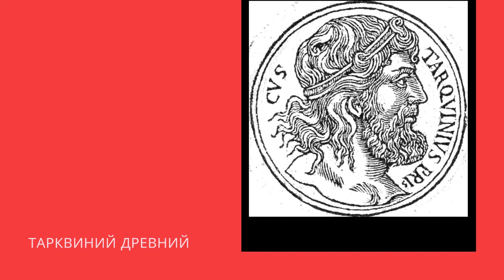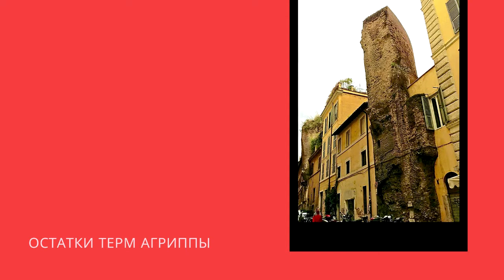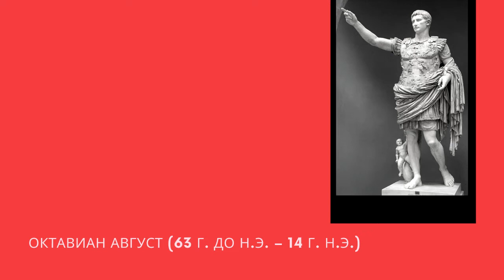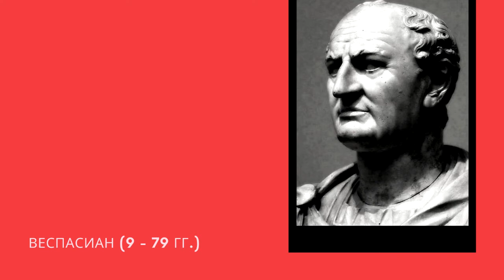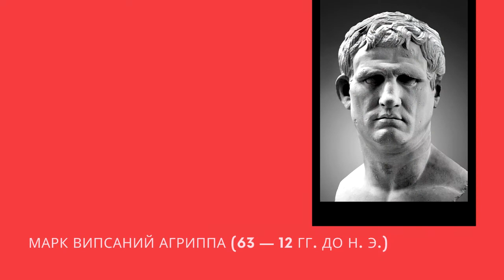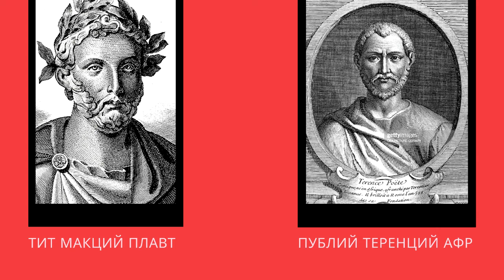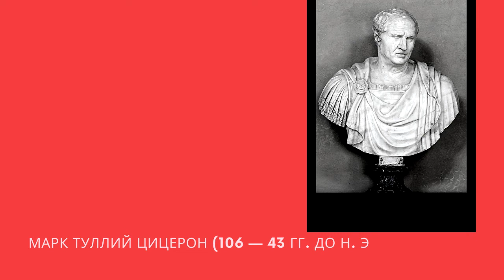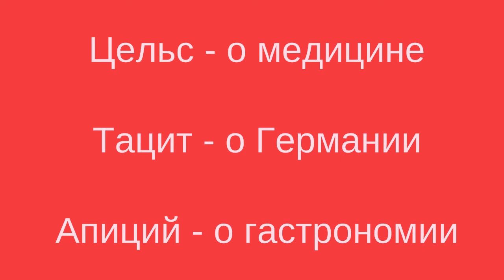КУЛЬТУРА ДРЕВНЕГО РИМА: ИСКУССТВО. ANCIENT ROMAN CULTURE: ART || Лекции по культурологии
Заканчивая рассказ о древнем Риме, не могу обойти вниманием искусство.
Форумы. Форум Романум.
Вулканал. Лапис нигер.
Кастор и Поллукс.
Базилика и ее роль в христианстве. Пуп земли.
Большая клоака - канализация и водоснабжение.
Термы - бани и их устройство.
Акведуки: самый высокий и самый длинный.
Скульптура Рима: этрусское и греческое влияния.
Арки. Откуда взялась традиция создания триумфальных арок. Как арка повлияла на христианскую архитектуру.
Колизей - амфитеатр Флавиев.
Пантеон - храм всех богов.
Древнеримская литература. Плавт. Теренций. Катон. Цицерон. Юлий Цезарь. Лукреций. Катулл. Ювенал. Овидий. Вергилий. Гораций. Сенека. Плиний Старший и Плиний Младший.  Цельс. Тацит. Апиций.
Меценат.
Упадок римской литературы.